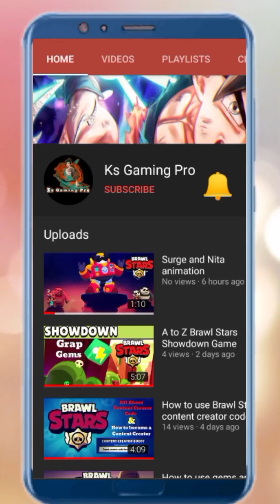Diamond Quest 2 The Lost Temple Daily Quest Stage 12 || Gameplay Walkthrough Part 28a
Here we completed how to unlock Diamond Quest 2 The Lost Temple daily quest Stage 12.  The diamond quest 2 daily quest stage 12 is awesome. we also give you a idea how to paly diamond quest 2. most interesting level is daily quest level 12. here we also see diamond quest tutorial, diamond quest gameplay, diamond quest new update. the most challenging stage is diamond quest 2 level 12, i love vary much diamond quest 2 stage 12. diamond quest have some mystic tools we needs to find the hammer, hook, ice hammer, mystic.

⭐⭐⭐Features⭐⭐⭐
😍 Fantastic Visual: Gorgeous HD graphics and lovely sound tracks.
😲 Checkpoint: Re-spawn your self at the most recent checkpoint at anytime.
😖 Challenge Puzzle: Challenge your brain and prove your intelligence with hundred of puzzles to solve.